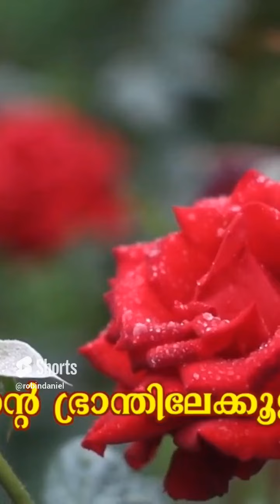പറയൂ നീ പ്രണയമെ